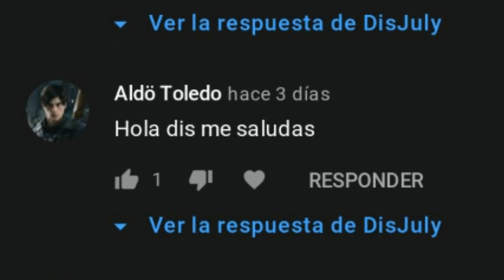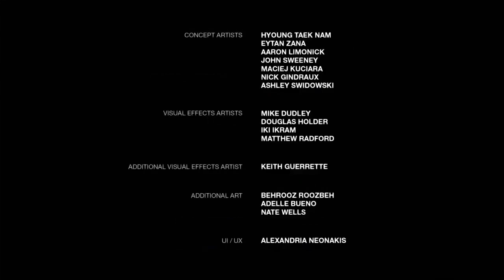MIS MEJORES FAILS EN DIRECTO EN THE LAST OF US LEFT BEHIND ENCALLADO *ME TILTEO*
Mis mejores Fails en Directo en el DLC Left Behind en Encallado de The Last Of Us.